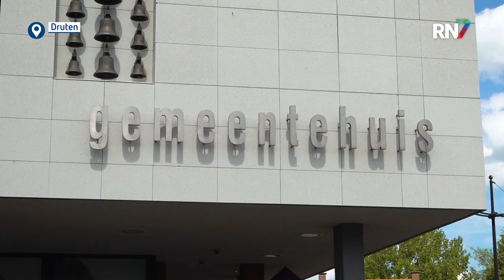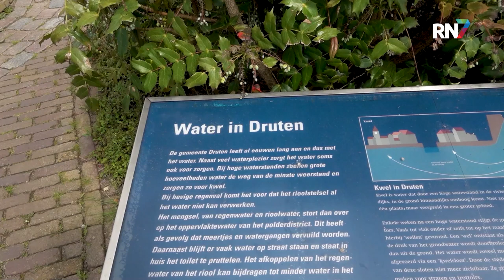Druten heeft plannen klaar voor 2040 || RN7 REGIONIEUWS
De gemeenteraad van Druten heeft de toekomstvisie voor 2040 vastgesteld. Het toekomstbeeld voor Druten in 2040 is samengesteld door inwoners, ondernemers, maatschappelijke partners en de gemeenteraad. Het resultaat is een ambitieuze visie met de titel “Samen Sterk, Samen Druten”.